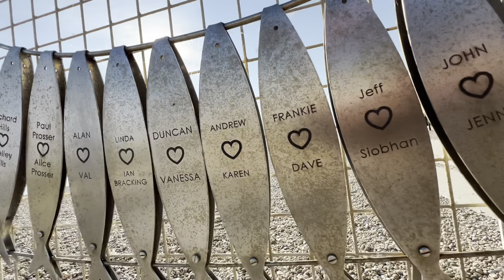Seaford Seven Sisters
Dagger Peyechi - Tommay
Cafe del Mar - The messenger